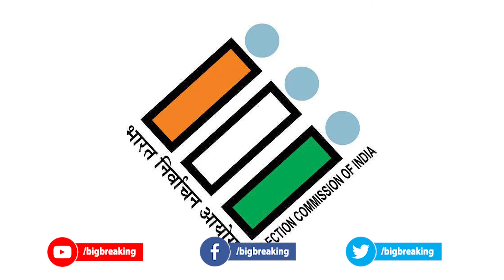ഈ നിയമങ്ങൾ പാലിച്ചില്ലെങ്കിൽ ജൂൺ 4 ന് എട്ടിൻ്റെ പണി കിട്ടും.. ഒരു പക്ഷേ വീണ്ടും തിരഞ്ഞെടുപ്പ് | bjp